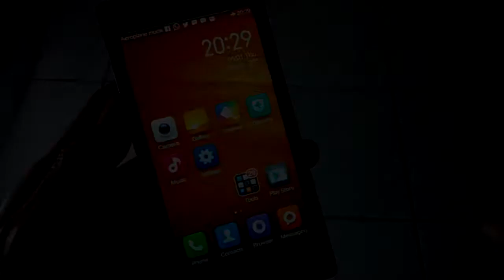XIAOMIGEEK : Merapihkan Icon Home Screen - Redmi1s Tutorial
Merapihkan Icon Home Screen - Redmi1s Tutorial
theme song by : Anarexia - Yaa Habibie